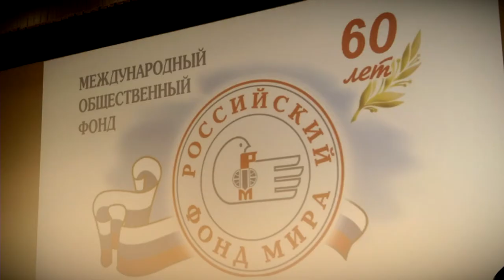В Твери прошёл праздник в честь 60-летия Всероссийского фонда мира